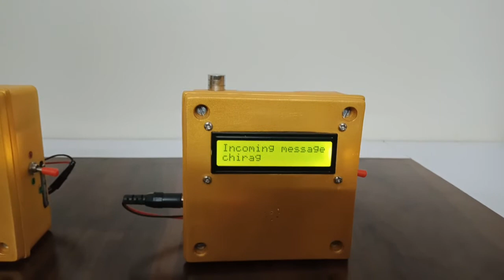message transmitter receiver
This is a video of keyboard's text message transmitter & receiver project using simplex communication protocol range is 100 meter.